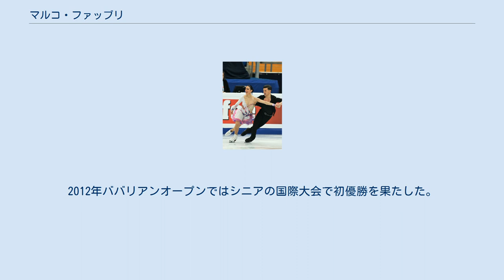マルコ・ファッブリ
マルコ・ファッブリ（イタリア語: Marco Fabbri, 1988年2月2日 - ）は、イタリアの男性フィギュアスケート(アイスダンス、シングル)選手。
パートナーはシャルレーヌ・ギニャール、ステファニア・ベルトンなど。
弟のアンドレア・ファッブリもフィギュアスケート選手。
 2014年ソチオリンピックイタリア代表。
2012年ババリアンオープン優勝。
2019年欧州選手権銅メダル。
 2007年まではシングルの選手としても活躍し、2007年の世界ジュニア選手権では18位に入った。
また、後にペアスケーティング選手に転向したステファニア・ベルトンとカップルを組んでいたこともある。
 2009年5月にフランス人のシャルレーヌ・ギニャールとトライアウトを行った。
その結果新たにカップルを結成することを決め、6月から練習を始めた。
 ギニャールが所属国の変更を行ったために1シーズンは試合に出場できず、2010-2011シーズンから試合に参加。
2010年ゴールデンスピンでは銅メダルを獲得。
2011年世界選手権では19位に入った。
2012年ババリアンオープンではシニアの国際大会で初優勝を果たした。
 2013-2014シーズン、欧州選手権では8位。
ソチオリンピックでは14位。
 詳細